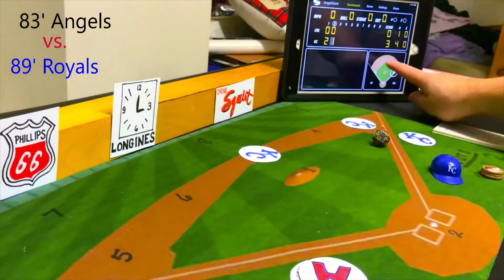Strat-O-Matic C&D Baseball; 83' Angels @ 89' Royals: Game 2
Down 1 game to 0, the 1983 California Angels look to rebound and tie the series against the 1989 Kansas City Royals and go to Kansas City tied at one game each. Game 2 match-up is Tommy John vs. Tom "Flash" Gordon. Should be a good one.